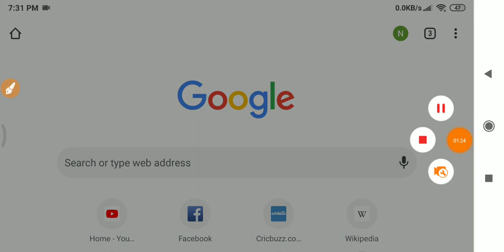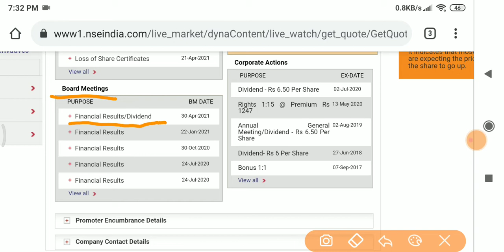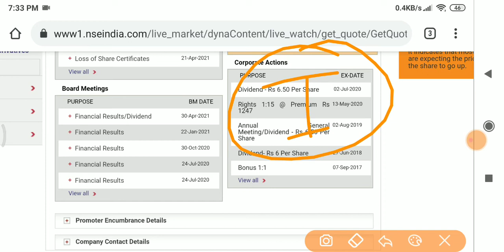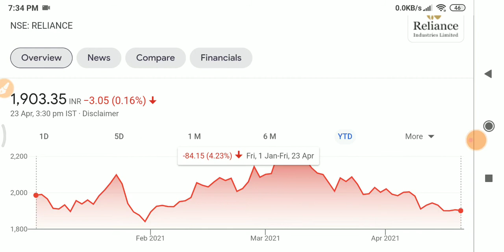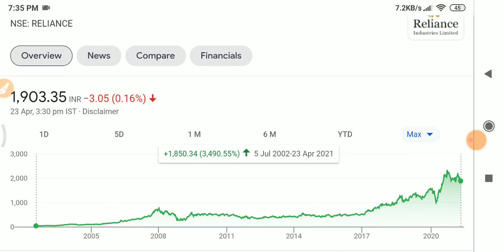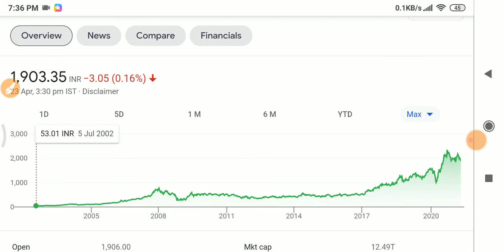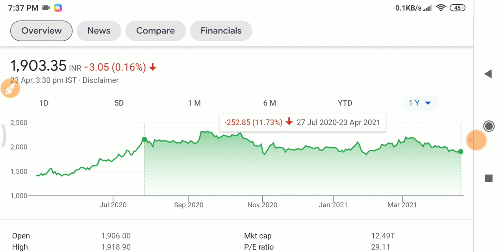RELIANCE INDUSTRIES की बड़ी खबर | RELIANCE INDUSTRIES BREAKING NEWS | RIL